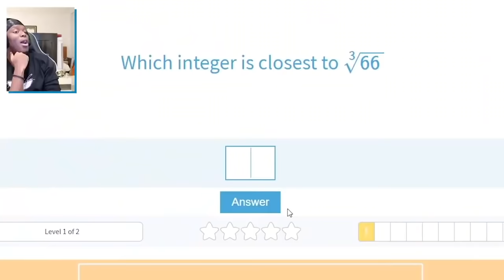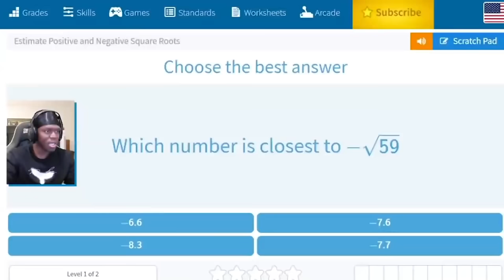curb your meme compilation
first compilation